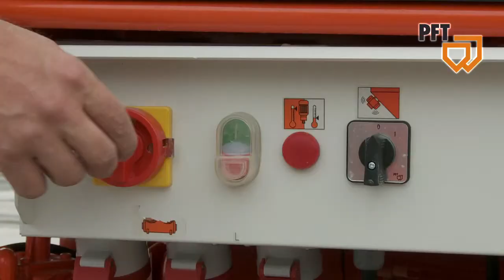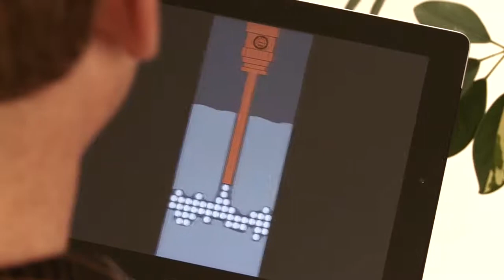PFT ZP3 L Multimix - mezclar y proyectar arena y cemento/mix and spray sand/cement mixtures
Máquina para mezclar, bombear y proyectar grouts, mezclas de obra (arena y cemento) y todo tipo de materiales que necesiten un determinado tiempo de mezcla.

Machine for mixing, pumping and spraying grouts, jobsite mixes (sand and cement) and all other materials that need a specific mixing time.

Maquina para misturar, bombear e projetar grouts, mistura de obra (areia e cimento) e todos os materiais que precisam de um tempo determinado de mistura.

Machine a projeter des mortiers et des grouts PFT.

For more information please contact/para mas información:

Knauf PFT Sales Region West
PFT Systems Vertriebs-GmbH